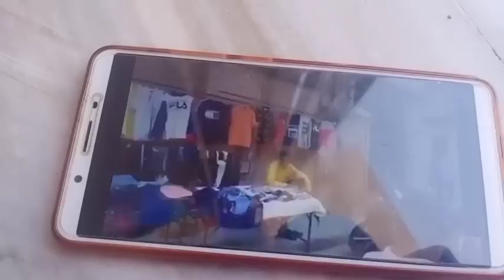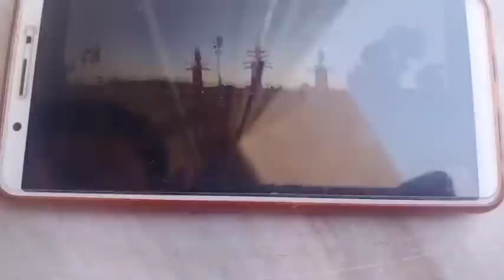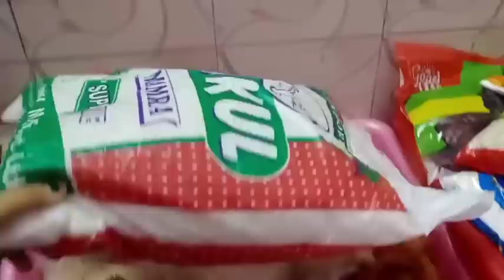indian mom morning to night routine|grocery shopping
Jai satyanarayan ji🙏